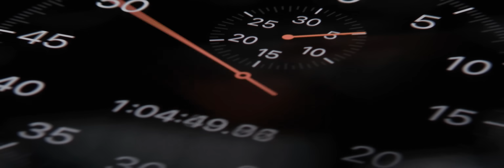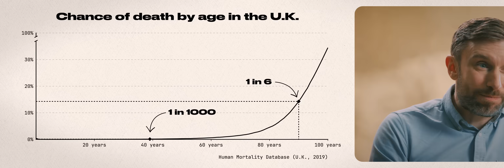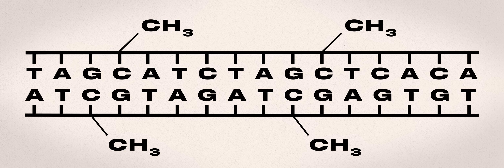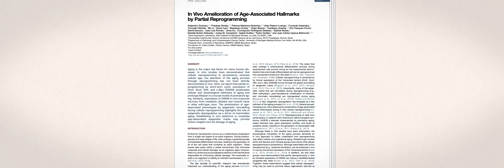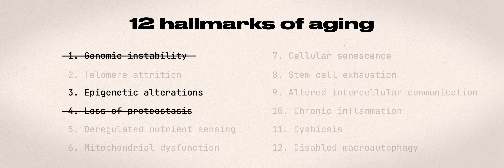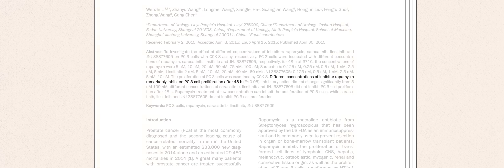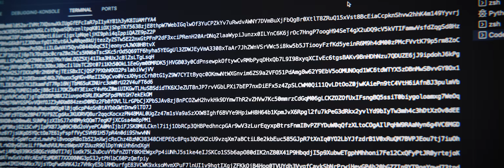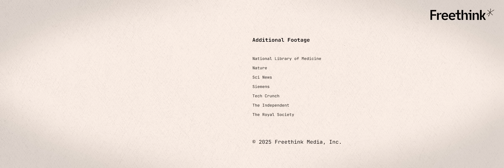If aging is a disease, how close are we to curing it? | Andrew Steele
“Over the last 10 or 15 years, scientists have really started to understand the fundamental underlying biology of the aging process. And they broke this down into 12 hallmarks of aging.”

We track age by the number of birthdays we’ve had, but scientists are arguing that our cells tell a different, more truthful story. Our biological age reveals how our bodies are actually aging, from our muscle strength to the condition of our DNA.

The gap between these two numbers may hold the key to treating aging – which could help save 100,000 lives per day and win us $38 trillion dollars.

00:00 Rethinking longevity
01:27 Understanding aging
02:58 Biological age and epigenetics
04:29 New frontiers in longevity science
08:04 Future possibilities and ethical questions
10:24 The moral debate around living longer